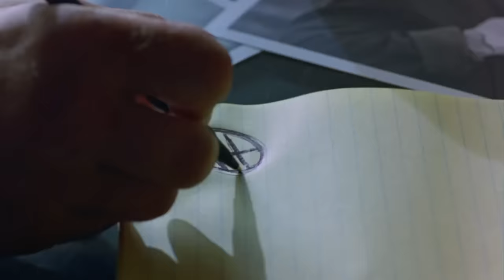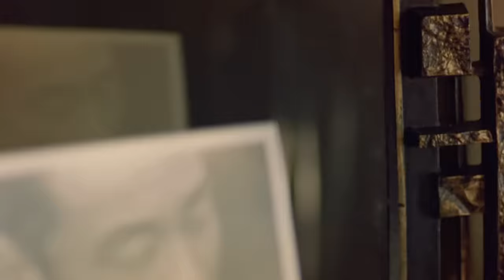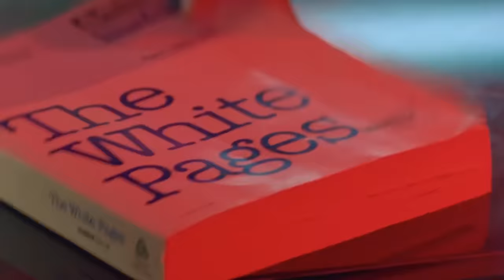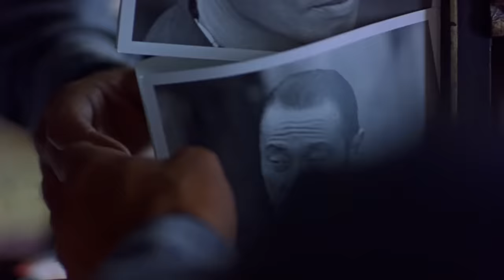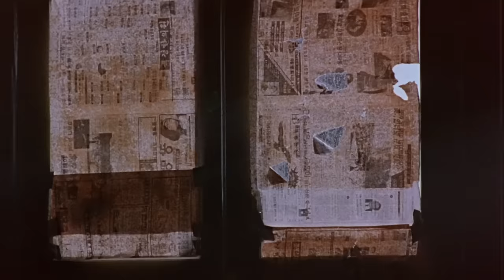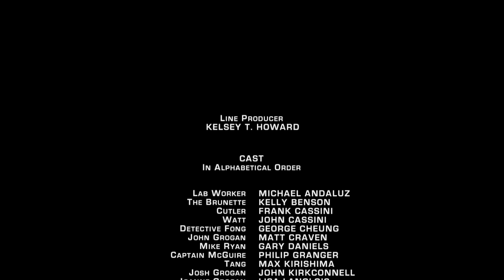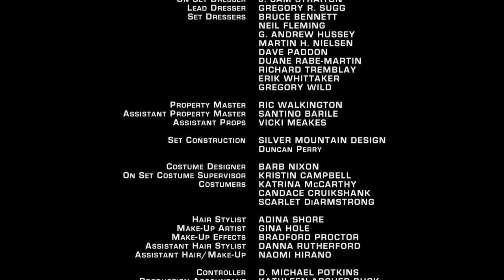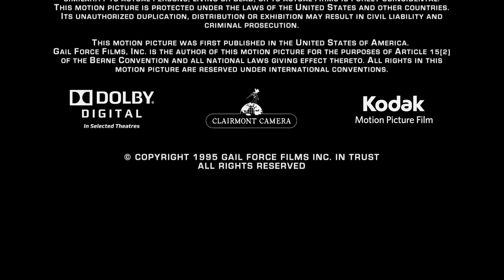White Tiger (1996) | Full Movie | Gary Daniels | Frank Cassini | Julia Nickson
Watch White Tiger (1996) on @ScreenBlaze
After a Chinese drug lord murders his partner, a tough DEA agent teams up with a mysterious beauty and makes an uneasy alliance to exact revenge.

Stars: Gary Daniels, Cary-Hiroyuki Tagawa, Frank Cassini, Julia Nickson
Directed by: Richard Martin
Genre: Action

🎬 Explore our growing collection of films available on our partner channel, THE NEON SCREEN (@TheNeonScreen). Featuring gripping thrillers, heartfelt dramas, and entertaining comedies led by esteemed Hollywood veterans and emerging talents, all for free! 🍿

This movie has been licensed for publication on YouTube and geo-restricted to the rights holder's corresponding territories.